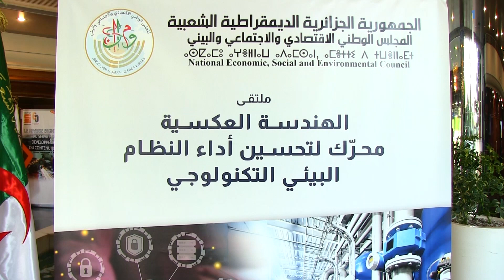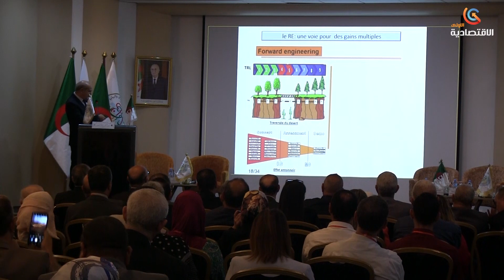الهندسة العكسية تقنية واعدة لتطوير قطاع الصناعة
صناعة - استثمار

قناة الاقتصادية الأولى
التردد: 10922
الترميز : 27500
معامل الترميز : 7 / 8
الإتجاه : أفقي
قمر نايلسات
موقع ويب: